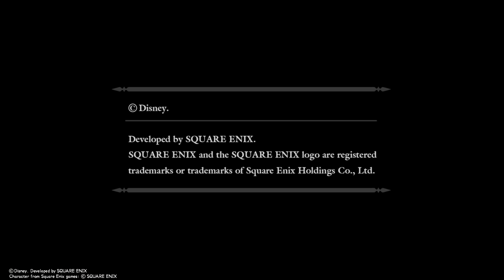KINGDOM HEARTS HD 1.5+2.5 ReMIX (PS4) Proud Mode Part 32 Halloween Town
Now we proceed to go with Oggie Boggie